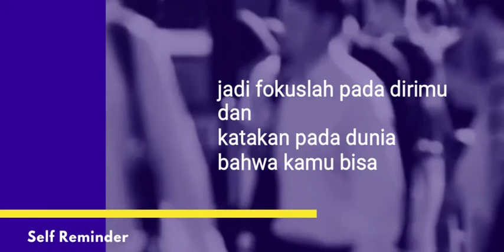Self Reminder : Mecintai Diri (Setiap orang punya Kekurangan dan Kelebihan)Part5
Semoga video ini bisa memotivasi diri.

 untuk part sebelumnya bisa dilihat di link:
setiap orang sejatinya hebat dengan versinya masing-masing

salam sahabat